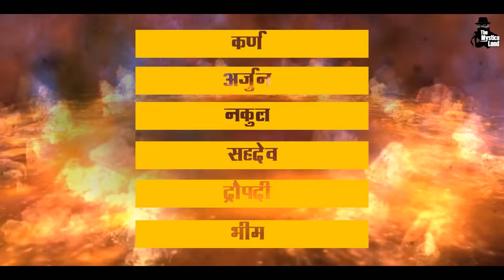पांडव कैसे पहुंचे स्वर्ग ? How did Yudhishthira reach heaven among the Pandavas? | HINDU MYTHOLOGY